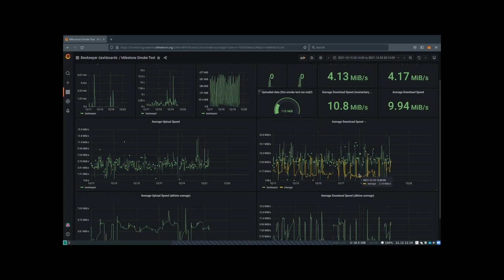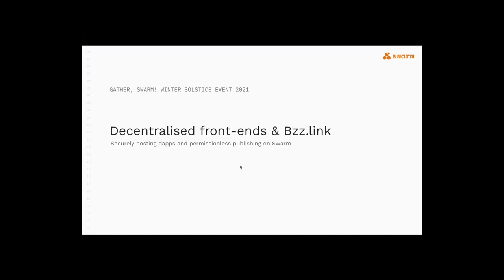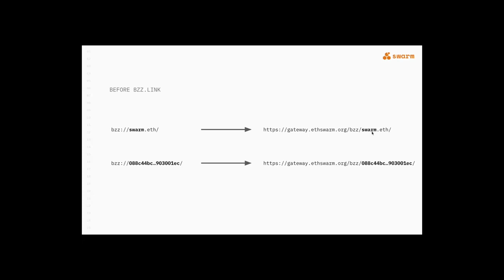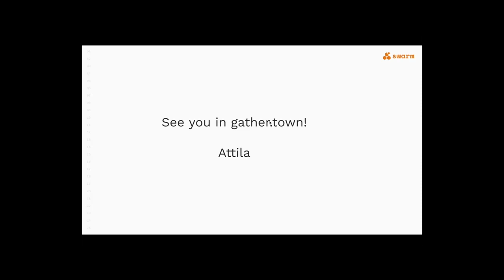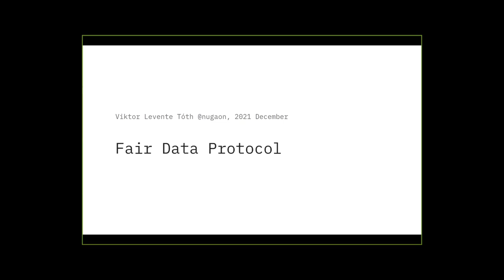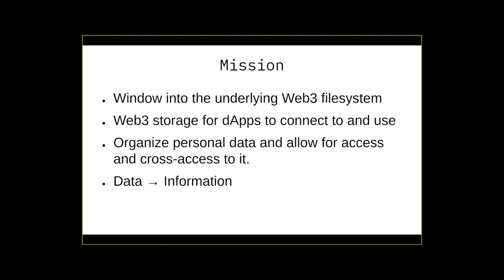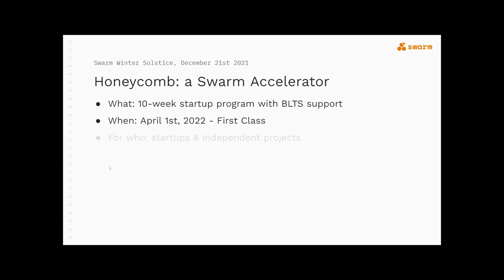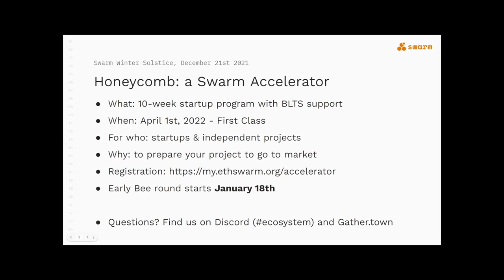Gather, Swarm!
A short recap of all of this year’s keystone events and a look at the current state of the network. The truly exciting part will be to look at what the future holds, while hanging out in the virtual world and connecting directly with the team.

[0:05] - Intro
[1:14] - 2021 Recap - Viktor Tron
[4:54] - Network status - Elad
[10:24] - Storage incentive challenges - Rinke
[16:20] - Decentralised front-ends & Bzz.link - Attila
[22:03] - NFT library and developer integration initiative - Vojtech
[25:00] - FairDrive to mainnet - Angela
[29:18] - Interoperability: Fair Data Protocol - Crt & Viktor T.
[34:58] - The Great Data Upload & Gitcoin  - Crt
[37:25] - Grants and accelerator announcements - Tomaz & Robert
[42:42] - Wearemillions - Mina
[45:42] - 2021, probably nothing. 2022, higher gear. - Gregor

Just a hashtag hints